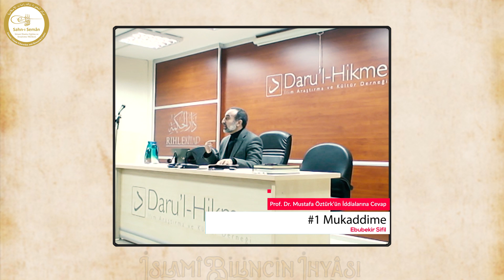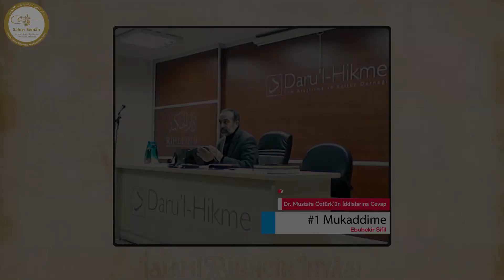#1: Mukaddime (Prof. Dr. Mustafa Öztürk'ün İddialarına Cevap) - Ebubekir Sifil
Bismillah.

Kıymetli Kardeşlerimiz,

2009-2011 yılları arasında Ebubekir Sifil hoca İslamî Bilincin İhyâsı seminerleri vermişti. Bu seminer kayıtlarını düzenleyip sizinle paylaşacağız inşallah.

İlgili seminerin son on oturumu;, Tarihsellik ve Prof. Dr. Mustafa Öztürk'ün İddialarına cevap seminerleridir.

İnşallah konu ile ilgili videoları Bölümler halinde günlük olarak sizinle paylaşacağız.

Bu videoda Ebubekir Sifil hoca, Tarihsellik Söylemi ve bu söylemin insanı nasıl bir Allah inancına zorlandığından bahsetmektedir.

Bir sonraki kesitimizde ise Tarihsellik ve Tarihüstücülük kavramları ele alınacaktır.

Seminer tarihi ve yeri: 1 Ocak 2011 @ Daru'l-Hikme - Fatih/İstanbul

Oynatma listesine erişmek için videonun sağ üst köşesinde yer alan "i" düğmesine tıklayarak ya da bu adrese tıklayarak oynatma listesine erişebilir, kayıt altına alabilirsiniz.

Saygılarımızla,
Sahn-ı Semân Medya.